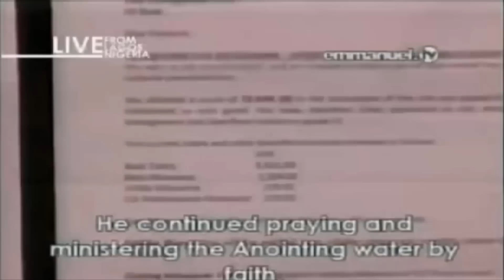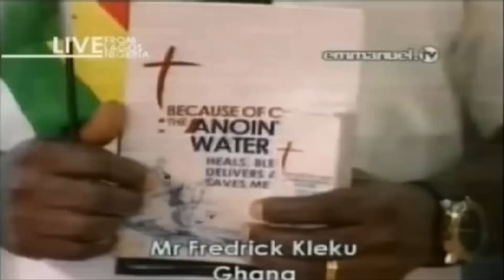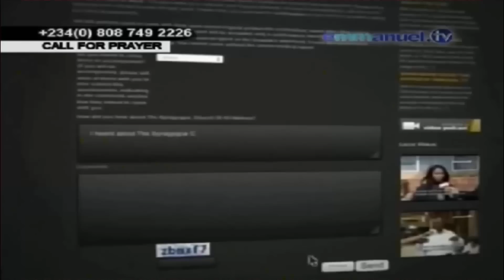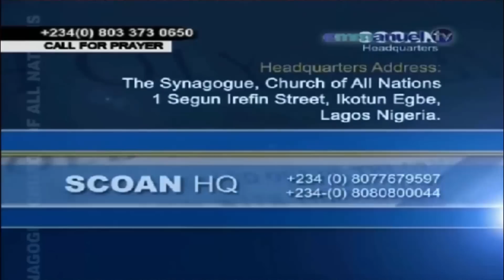SCOAN 21/12/14: Testimony Time. Emmanuel TV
SCOAN
Sunday 21 December 2014 Live Service
Testimony Time
Emmanuel TV